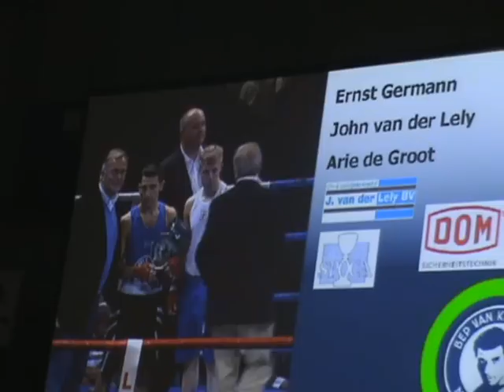Bep van Klaveren memorial 2009 (22 sec KO.)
bep van klaveren memorial 2009
 22-sec KO
Nederland VS Engeland